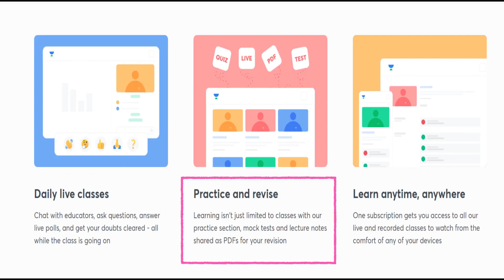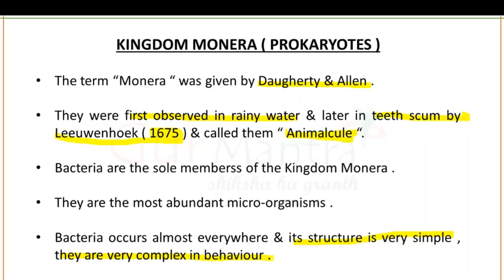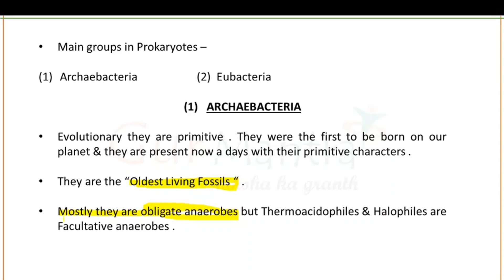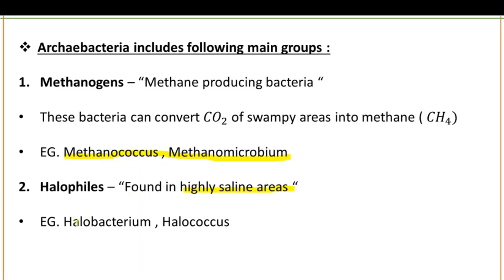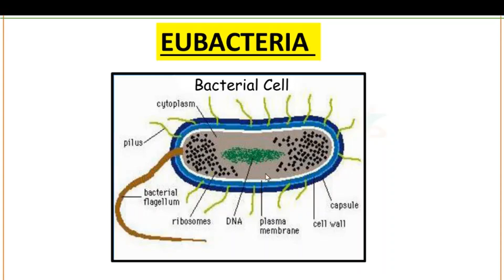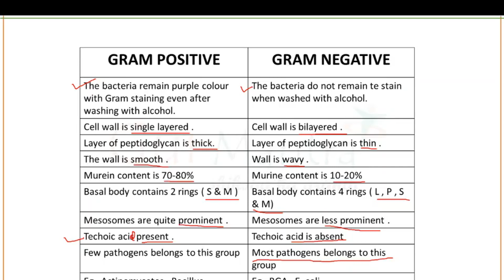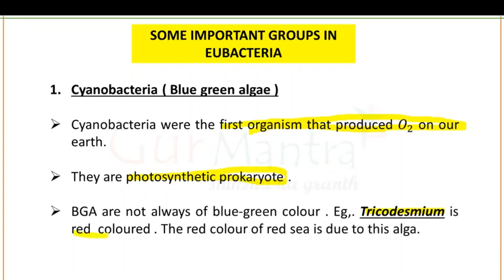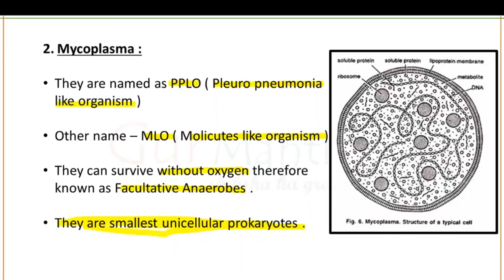Kingdom Monera | Diversity of Life Forms | CSIR NET | GurMantra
This session will include a detailed discussion on Kingdom Monera. Entire syllabus of module 9 of CSIR NET - Diversity in living Organisms will be covered.  it will help to pace up your preparation level for upcoming CSIR-UGC NET  exam. This session will be highly beneficial for all the Life Sciences aspirants preparing for various competitive exams like CSIR-UGC NET, GATE, BARC, DBT, ICMR, TIFR & various M.Sc. & PhD. entrance exams.

CSIRNET DIVERSITYINLIVING ORGANISM#GURMANTRA